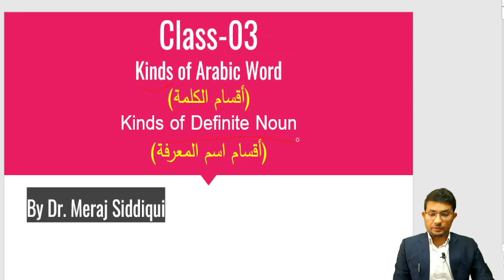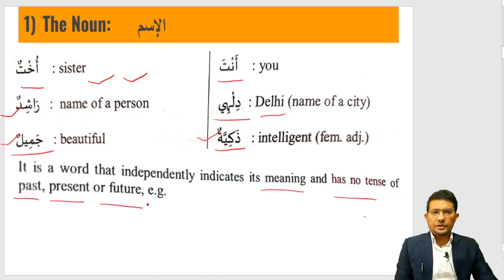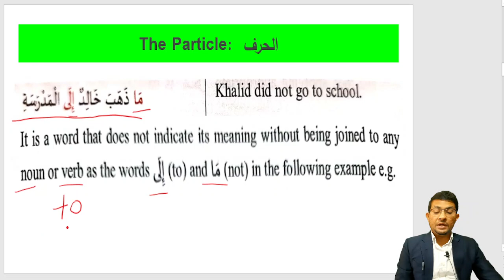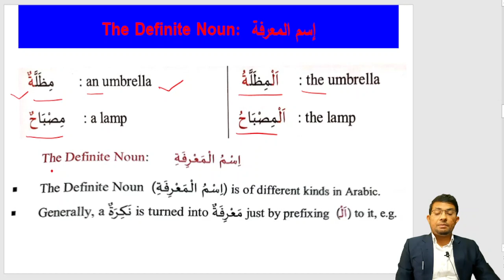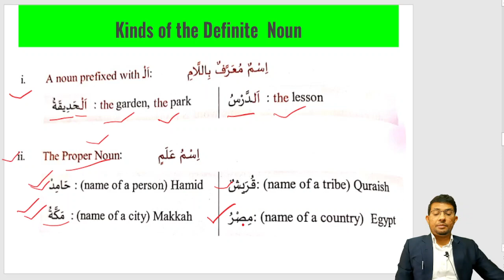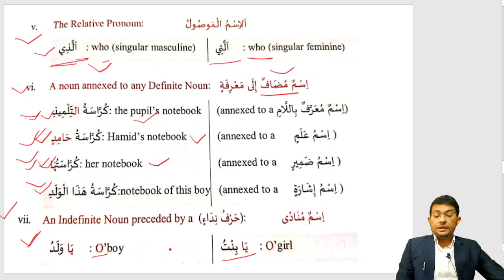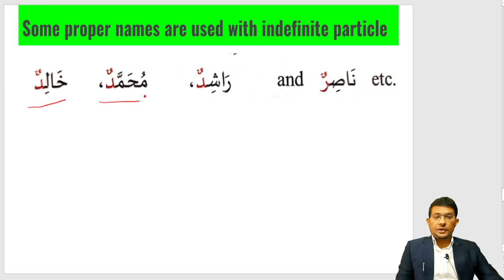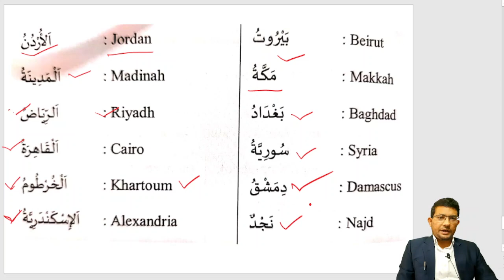Class-03, Arabic Grammar Series,Let's Learn Modern Arabic ,आओ अरबी भाषा सीखें, آئیے جدید عربی سیکھیں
In this video you will learn kinds of Arabic word ( أقسام الكلمة) in detail.
You also will know about the kinds of Arabic Definite noun (أقسام اسم المعرفة ) in detail